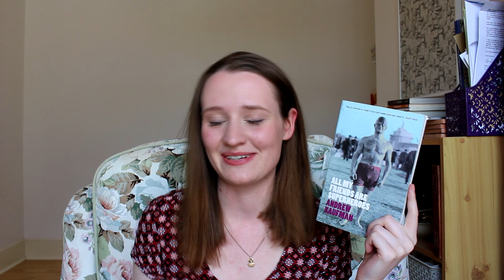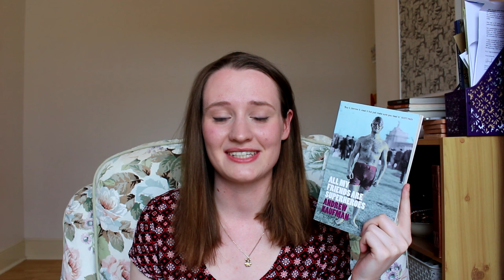June Wrap-Up: Fiction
A mixed month I feel. Also a new camera to play with, which I am very very excited about.
CC AVAILABLE

Everything I Found On The Beach by Cynan Jones

and